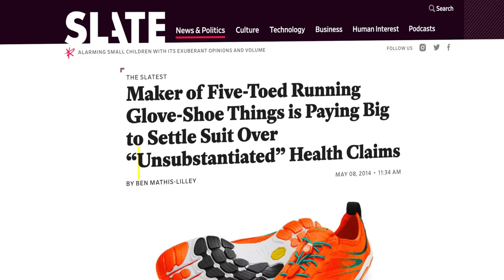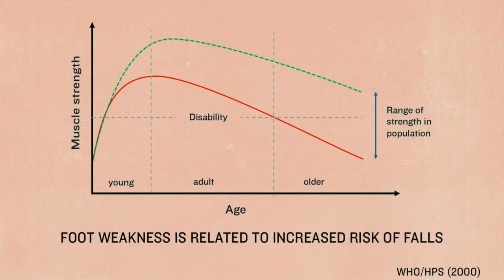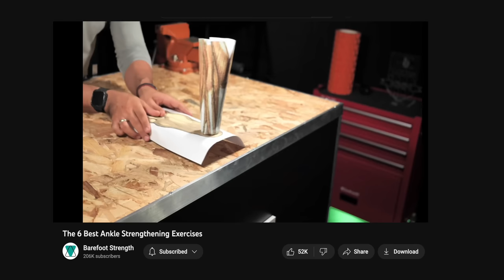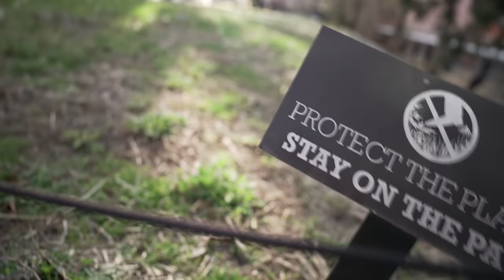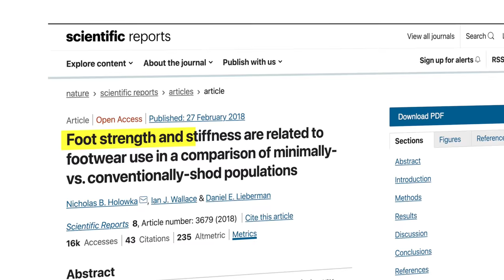The Dark Side of Barefoot Shoes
Everyone who post about Barefoot Shoes on YouTube says they are the greatest thing ever. But do they actually work or is the science just fooling us? I discuss the top 5 reasons that people recommend barefoot shoes, why they could or couldn't work, and why critical thinking is important.

Xpand Laces (No Tie Shoelaces)
Amazon Barefoot Shoe (WHITIN)

What they don't want you to know
they don't work

** Timecodes **
00:00 - Lawsuit Barefoot Shoes
00:37 - What are Barefoot Shoes?
01:01 - Wide Toe Box
02:26 - Zero Drop for Heel
04:33 - No Arch Support
06:47 - Ground Feel & Thin Sole
07:27 - Fashion & Looks
08:17 - Amazon Barefoot Shoes (WHITIN)
10:03 - Why you should not buy minimalist shoes